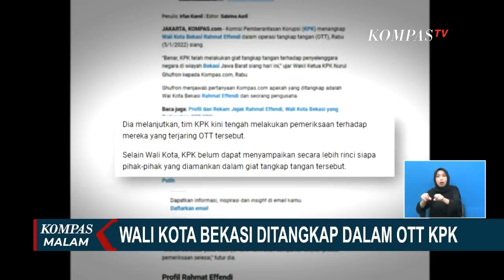OTT Dugaan Suap Lelang Jabatan di Pemkot Bekasi, Rahmat Effendi Dibawa KPK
KOMPAS.TV - KPK melakukan operasi tangkap tangan di Pemkot Bekasi, Jawa Barat beberapa pihak diamakan terkait dugaan penyuapan lelang jabatan.

Operasi tangkap tangan dilakukan sekitar jam 2 siang, saat ini pihak yang terjaring operasi tangkap tangan tengah menjalani pemeriksaan di gedung merah putih KPK.

Meski belum ada pengumuman resmi terkait pihak yang ditangkap, namun sejumlah sumber menyebut penyelenggara negara yang ditangkap adalah Wali Kota Bekasi.

Sesuai ketentuan kitab Undang-Undang hukum acara pidana, KPK memiliki waktu 1x24 jam untuk menentukan status hukum pihak yang tertangkap OTT.

Wakil Ketua KPK mengonfirmasi tangkap tangan penyelenggara negara di wilayah Bekasi meski belum merinci siapa saja.

Sebelum OTT berlangsung, sidang paripurna DPRD Kota Bekasi berlangsung normal dan dihadiri langsung oleh Wali Kota Rahmat Effendi, sidang berlangsung pukul 9 hingga 12 siang.

KPK belum menyebut siapa saja pejabat yang ditangkap dalam OTT ini, salah satu pejabat daerah Bekasi Kota yang ikut terjaring OTT terkonfirmasi oleh DPRD Kota Bekasi adalah Wali Kota Bekasi Rahmat Effendi, pasca OTT tak terlihat aktivitas apapun di rumah dinas Rahmat Effendi.

Meski demikian saat dikonfirmasi Supriansa Ketua Bakumham DPP Partai Golkar menyebut, belum menerima informasi terkait dugaan keterlibatan Rahmat Effendi, Supriansa meminta masyarakat untuk menunggu keterangan resmi KPK. (*)